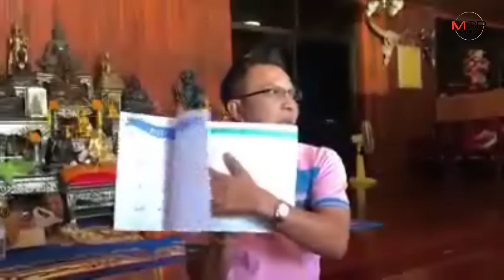เป็นเรื่อง!ชาวบ้านบางละมุง ร้องวัดบุญสัมพันธ์ปล่อยทัวร์จีนเหิม- บริหางานเงินไม่โปร่งใส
15/10/2019 เป็นเรื่อง!ชาวบ้านบางละมุง ร้องวัดบุญสัมพันธ์ปล่อยทัวร์จีนเหิม- บริหางานเงินไม่โปร่งใส

ศูนย์ข่าวศรีราชา - เป็นเรื่องอีกจนได้ ! ชาวบ้านบางละมุงร้องวัดบุญสัมพันธ์ ปล่อยทัวร์จีนเหิมขับไล่ชาวบ้านไม่ให้ใช้ลานจอดรถ-ศาลาการเปรียญ ซ้ำปล่อยไวยาวัจกรบริหารเงินวัดฯจนหวั่นไม่โปร่งใส ทำหน่วยงานท้องถิ่นต้องเข้าตรวจสอบ